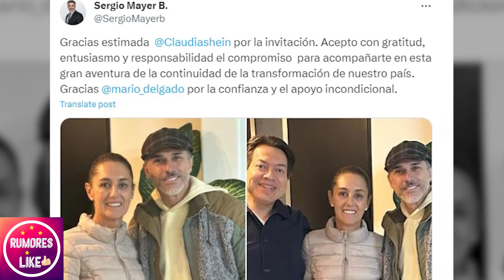🔴🔥¿Claudia Sheinbaum en riesgo? Las Oscuras Intenciones de Sergio Mayer es descubierto😱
¡ BIENVENIDOS ‼️
chisme no like, ventaneando, daniel bisogno, chisme no like hoy, de primera mano, productora 69, leticia calderon murio, leticia calderón, arguendetv, casados a primera vista, ventaneando hoy, el minuto que cambio mi destino, mira quien baila 2023, la isla 2023, enamorandonos usa en vivo, el gordo y la flaca, leticia calderon, vieira vidente, las estrellas bailan en hoy, emilio osorio, alejandro zuñiga, daniel bisogno enfermo, las estrellas bailan en hoy 2023, ventaneando hoy en vivo, minas de pasion, chismes, soledad mejia, mara patricia castañeda, el gallo de oro, arguendero, farandula, galilea abandona hoy por su hijo, nicola porcella, wendy guevara, chisme no like en vivo, angelica palacios, ediciones mendoza, niurka marcos, quien es la mascara 2023, exatlon all star 2023 en vivo hoy, exatlon all star 2023, bisogno enfermo, adamari lopez, la casa de los famosos mexico, chisme no like hoy en vivo, rocío sanchez azuara 2023, programa hoy, ventaneando en vivo del día de hoy, chiquis rivera, faranduleando, exatlon estados unidos 2023, sylvia pasquel, mayeli alonso, mira quien baila la revancha 2023, ventaneando daniel bisogno, enamorandonos usa, angelica palacios multimedia 7, hotel vip, jorge carbajal, juan rivera, michelle salas, andrea legarreta en ventaneando, programa hoy del dia de hoy, yolanda andrade, boda de michelle salas, padre adam kotas, lupita d'alessio, doctora lucia serie tv azteca, hoy, frida sofia, productora 69 en vivo, chismes de famosos 2023, arguendero en vivo, de primera mano hoy, venga la alegria, el gordo y la flaca hoy, rocio sanchez azuara, ventaneando hoy en vivo completo, viviana ochoa, enamorandonos, de primera mano programa completo, pati chapoy, gustavo adolfo infante, musical milagro official, adriana laffan, espectaculos, alejandro zuñiga en vivo, ramses vidente, ale garcia, isabel lascurain abre la caja de, casa de los famosos mexico 2023, farandula 2023, karely vlogs, majo aguilar, chisme no like today, karol y tamiko, kimberly flores, soledad mejia videos recientes, enamorandonos usa en vivo hoy, aurora elizondo, viera la psiquica, netas divinas, sergio mayer, alejandro fernando numerologo, mayer camil la familia, de primera mano en vivo hoy, murio leticia calderon, chismes no like, montse y joe, el arguenderito, exatlon mexico, multimedios en vivo, secretos de villanas, ellas soy yo gloria trevi, wendy guevara en escandalo, arguendero en vivo hoy, enamorandonos usa en vivo hoy 2023, patron neto, ventaneando en vivo, karol tamiko, poncho de nigris, productora 69 en vivo hoy, el argüendero, jaime camil, yilber time, angela carrasco, de que murio leticia calderon, el filip, muerte de leticia calderon, cinthia aparicio, michelle rodriguez baja de peso, veronica castro, casados a primera vista capitulos completos, chisme no like daniel bisogno, daniel bisogno hoy, top chef vip telemundo 2023, andrea legarreta, mara patricia castaneda entrevistas, el arguendero, exatlon en vivo hoy, galilea montijo, nayo escobar, chisme no like en vivo hoy, hoy programa, la vida del rancho, aldo muñiz estudio, chisme farandula tv, daniel bisogno grave, sientese quien pueda, chisme no like de hoy, eduardo antonio, es show, jorgito carbajal, juan osorio, la isla 2023 en vivo hoy, oscar mel, el gordo y la flaca hoy en vivo, en boca cerrada podcast, niurka, asi mero, box azteca pelea del sabado en vivo, fuerza de mujer temporada 2, la comay, rocio sanchez azuara 2023 hoy programa completo, yordi rosado, arguende tv, farándul